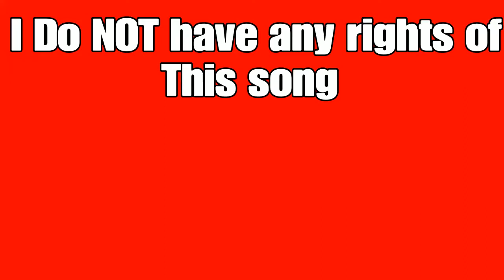Montage#11 (Nf the search) I do NOT have any rights of this song